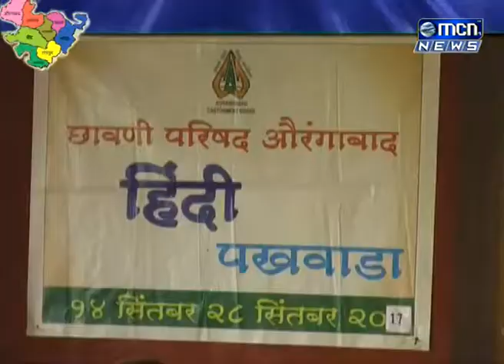छावणी परिषदेत हिंदी दिन साजरा